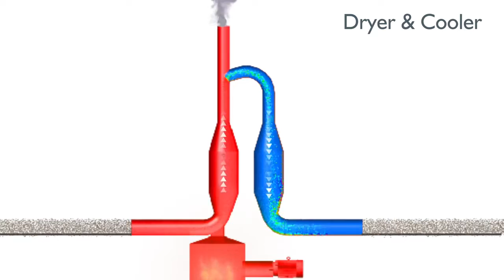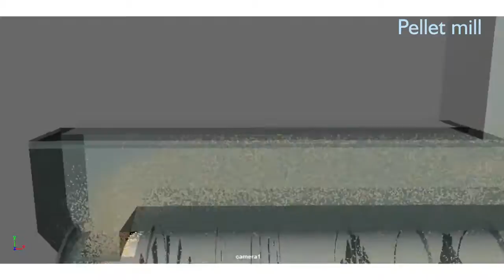Alexis Systems - Corporate Video Of A Technology Company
We are glad to have made this corporate video for Alexis Systems.

Alexis Sytems intend to present technological advancement in the field of briquetting to enable industries to optimize fuel needs by establishing captive bio-briquetting plant.

Get in touch with us to make your Video Business Card today!